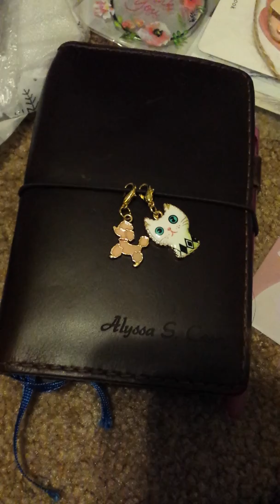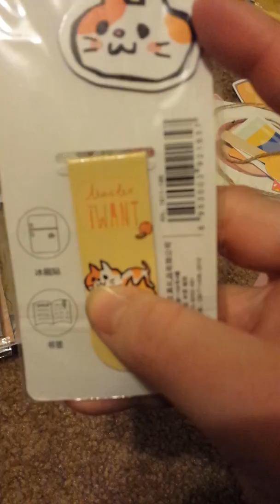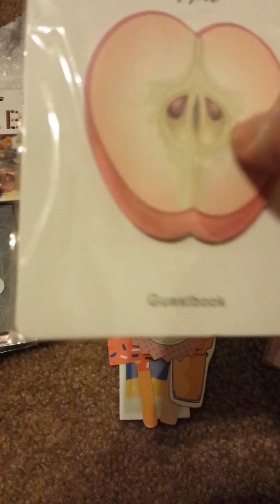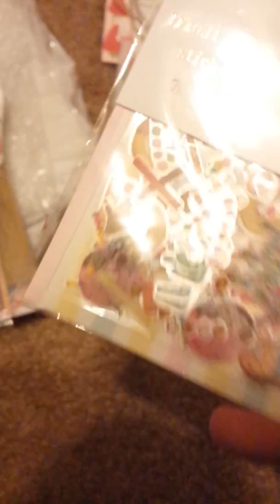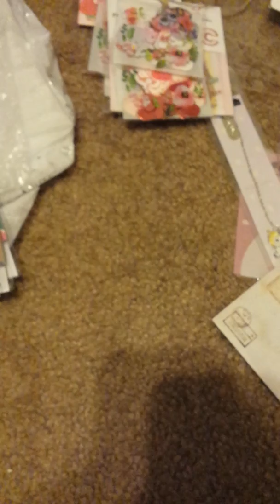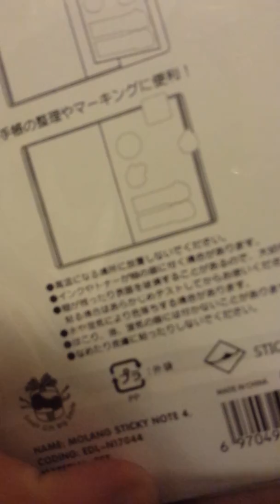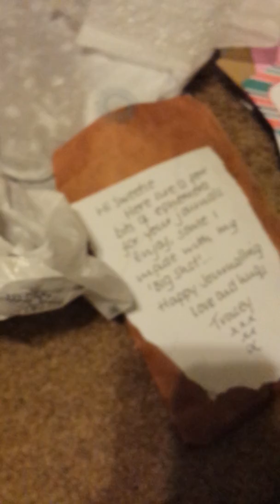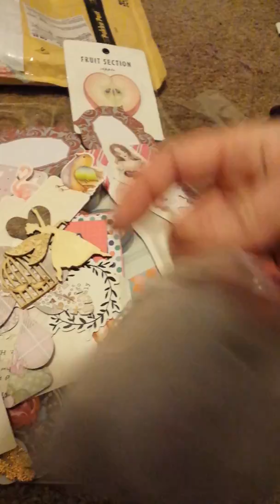Journal With Me: A Surprise from Subscriber Tracy!! Thank you!! :)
Thank you to my lovely subscriber Tracy for sending this my way that ended my week on a positive note! I love everything so much and I can't wait to do some journal with me videos with all of this lovely ephemera!! :)